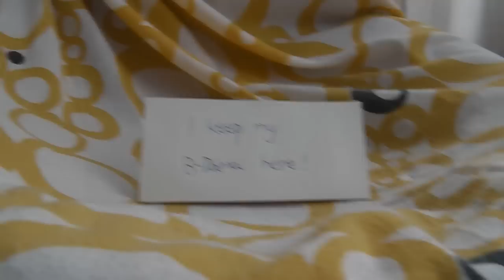B-Daman One-Sided=Sharks Time Attack Challenge | Cross Fight B-Daman | 1138 BEYBLADE MODS LAB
60 B-DAMA WIN!

Presenting the amazin' One-Sided=Sharks challenge zone! Are you up to the challenge?

60 B-Dama, One-Sided=Sharks armed with a Wide Magazine and ONLY a Wide Magazine.
Good luck!